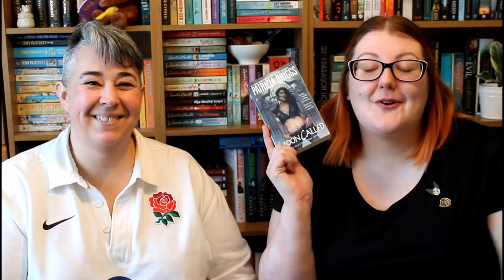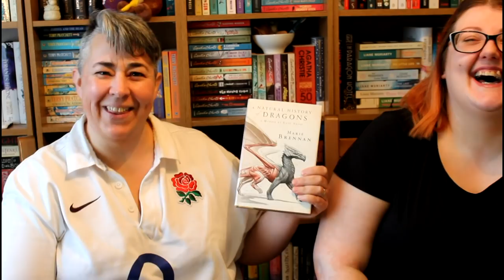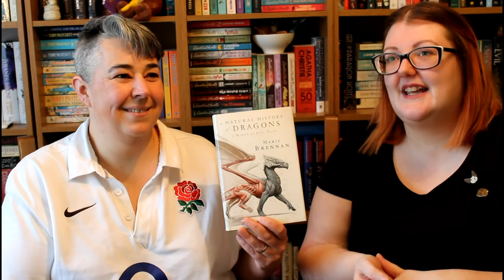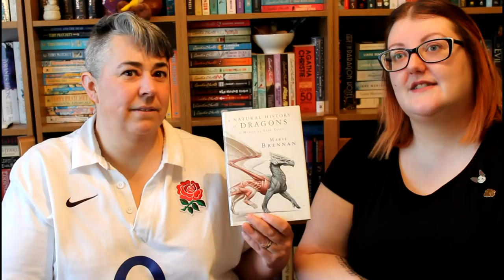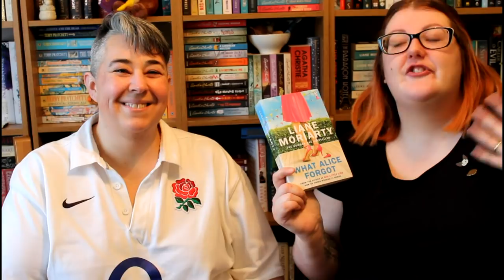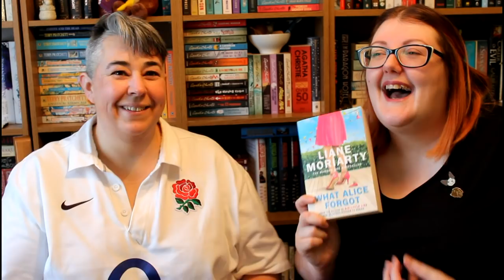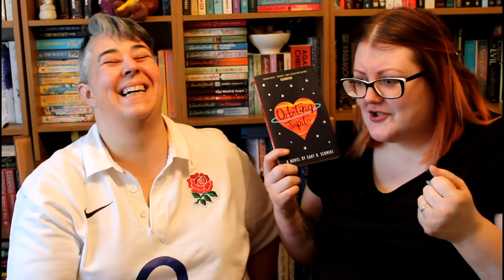BOOKS WE READ ALOUD FT. MY LOVELY WIFE HELEN | LITERARY DIVERSIONS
In which I finally acquiesce to your demands and drag my lovely wife Helen onto camera to talk about some of our favourite read-aloud together books!

😍😍😍 SPOILERS BELOW! 😍😍😍

A Natural History of Dragons (The Memoirs of Lady Trent #1) by Marie Brennan

🎉 PODCAST! Follow Death by the Books for more crimecorner goodness!

Come back soon for a shout-outs vid!